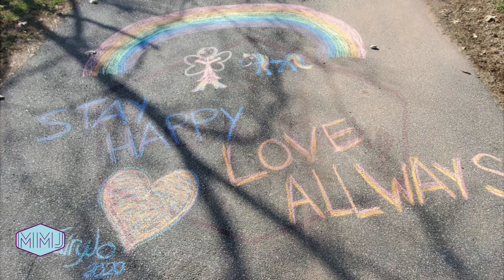Fairy Cosplay/ Fairy Cosplayer - FairyJo Makes Chalk Art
Cosplay - Fairy Cosplay/ Fairy Cosplayer - FairyJo Makes Chalk Art
Chalk your Walk. Write something happy for the people who pass by,

I had so much fun doing this, it was easier then I thought and luckily I had the 6 colors I love the most. Pink, Orange, Yellow, Green, Blue, and Purple.

I hope you enjoyed this video. Let me know what you thought in the comments section below, I would love to hear from you.💕
Thank you very much and I hope you have a magical day!

Help support my dream and help me bring more of the content that you want to see!